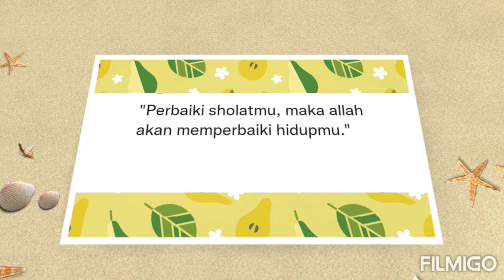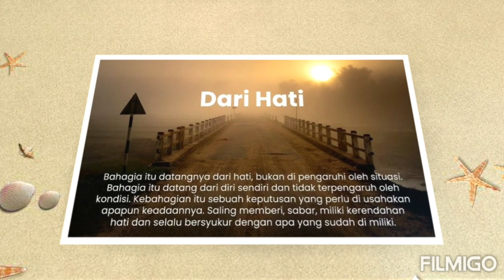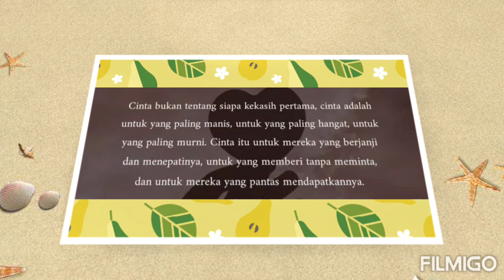UPDATE FIFO DI YOGYAKARTA